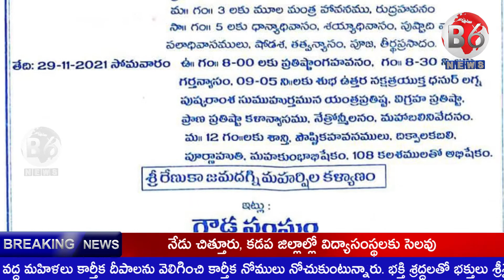ఎల్లారెడ్డి మండలం రాచర్లగొల్లపల్లి పుట్టఎల్లమ్మ మందిర స్థిర ప్రతిష్ట మహోత్సవం | b6news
రాజన్న సిరిసిల్ల జిల్లా ఎల్లారెడ్డి పేట్ మండలం రాచర్ల గొల్లపల్లి గ్రామంలో పుట్ట ఎల్లమ్మ మందిర స్థిర ప్రతిష్ట మహోత్సవం ఘనంగా జరిగింది. గౌడ సంఘం ఆధ్వర్యంలో వేదపండితులు రాచర్ల రఘురామశర్మ వేదమంత్రాల మధ్య మహోత్సవాన్ని నిర్వహించారు. ఈ కార్యక్రమంలో గౌడ సంఘం అధ్యక్షుడు తీగలప్రకాష్, రాష్ట్ర ఉపాధ్యక్షుడు  కొండ రమేష్ గౌడ్, పందిర్ల సుధాకర్, కొండ నర్సయ్య, కొండ దేవయ్య తదితరులు పాల్గొన్నారు.